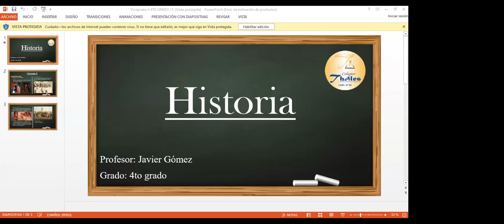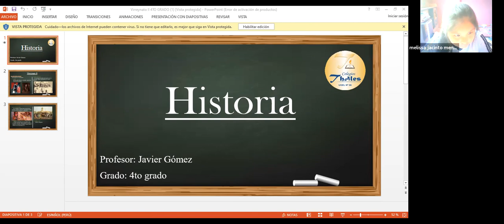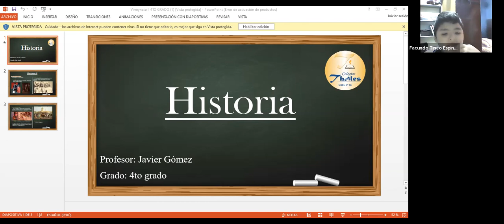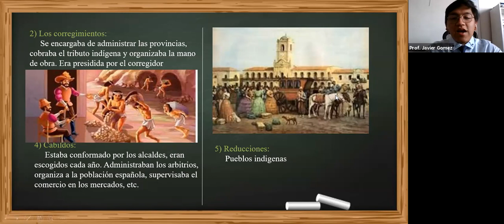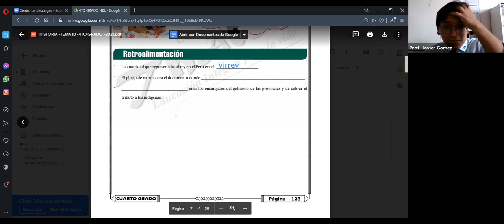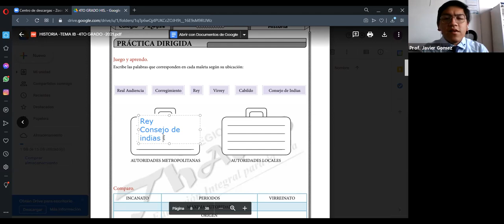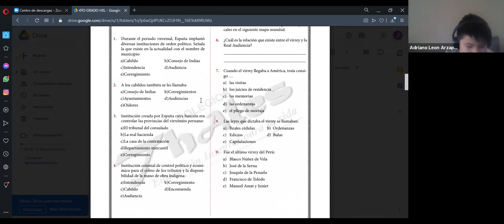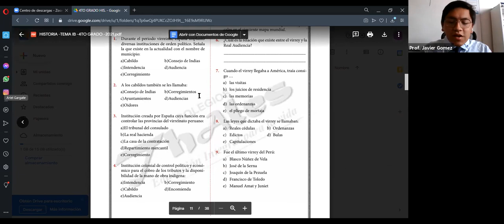HISTORIA - 4TO GRADO - 09/03/2021